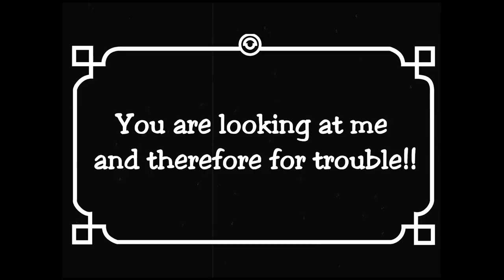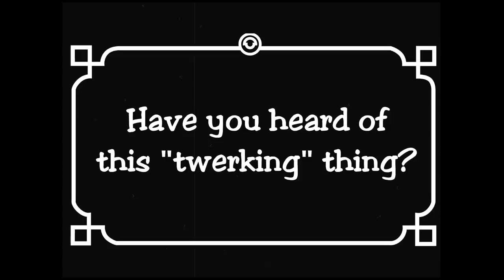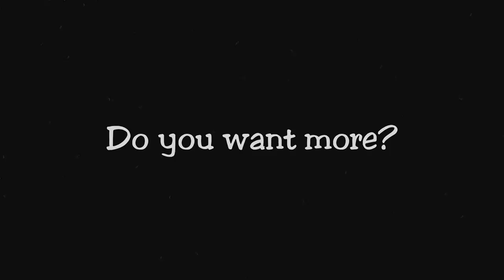SILENT MOVIES In Real Life (NosterafuTV)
Something a bit different this time. We had a lot of fun with this, let us know if you'd like more.